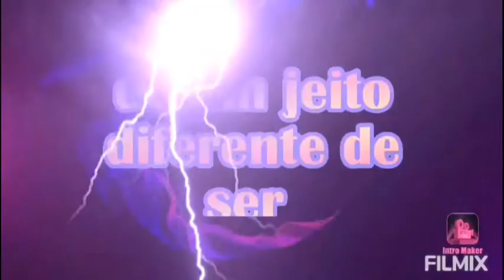primeiro diário de reforma da minha casa